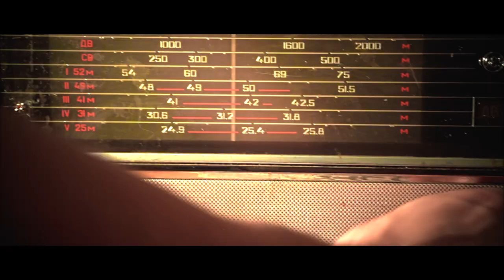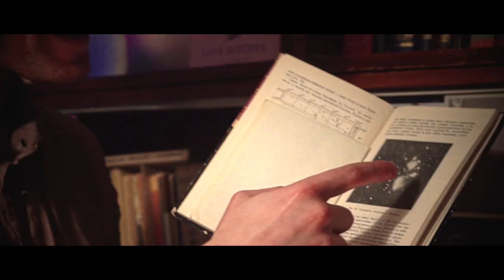DANI RYAN - Komett (Music Video)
"Komett" is the 3rd single from our upcoming album "PARTY!", which will be out in a week on Monday - November 23rd.

The video and the actual song "Komett" are reminiscent of our first video and single "RADIO ANNA". Since our listeners are already familiar with the character of Anna, we decided to tell them a little more about her story - things that happened before she became an astronaut and went to space.

Through "Komett" we are telling you the story of Anna and her husband, their ups and downs and their love. The part of Anna's husband was played by our bass player Nikita Andrejevs, have you recognised him?

Staff

Song produced by Dani Ryan
Mixed by Daniils Ravinskis
Mastered by Kaspars Greizis

Video produced by Dani Ryan
Daniils Ravinskis
Nikita Andreyev
Jānis Zariņš
Mikhail Nikulkin
Pauline Shilina

With assistance of
Idas Tetis
Marija Tomčuk

Edited by
Daniils Ravinskis

2020, Riga